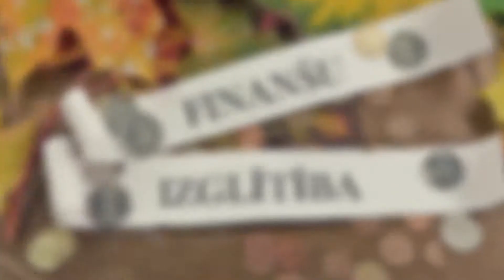Finanšu izglītība: PAŠAM SAVS UZŅĒMUMS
Augu kafejnīcas "Mājas svētība" saimnieces LAURA ZIEMELE un RENĀTE PABLAKA stāsta par to, kā būt uzņēmējam.

Mācību materiāla „Finanšu līdzekļu plānošana, tērēšana un vērtību skalas nostiprināšana" ieviešana Berģu Mūzikas un mākslas pamatskolā.